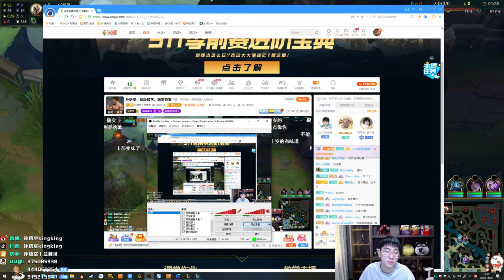【猴哥】蘭林漢悟空：武器VS天使 國服 化身拆塔小王子（20201126P6）